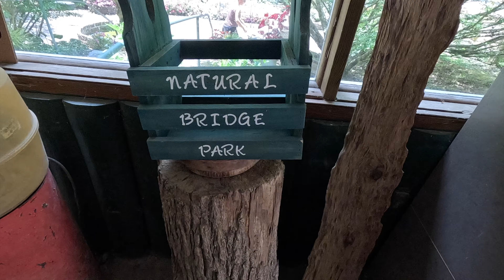Visiting Natural Bridge Park in Alabama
If ever there were a case of "pictures (or video) don't do it justice" this is it. Natural Bridge is absolutely breath taking and worth the visit if you're anywhere near Natural Bridge, in Northwest Alabama. It makes for a great family friendly hike, as you'll see in this video.

The family that recently purchased it is super friendly and they have a great gift shop, restrooms and there is ample parking.

This video is pretty raw but captures some of the beauty of this amazing place when we visited in July. Enjoy!